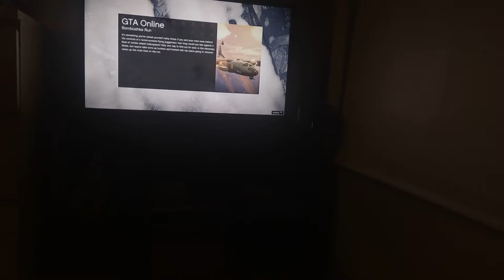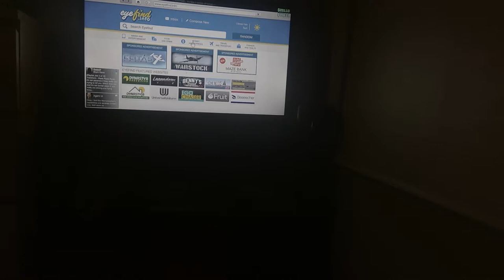GTA V Online Play- Bike Cannon